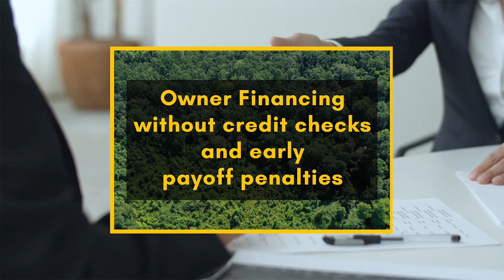Chalk St, Quincy, FL 32351 - Best Deal Land Sellers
CALLING THE ATTENTION OF ALL DEVELOPERS AND INVESTORS! This is a fantastic opportunity to grab this deal of a lifetime. If you are considering adding additional cash-flowing properties to your portfolio, then this exceptional 25-acre of buildable land in the heart of Quincy, FL is perfect for you. It is so huge that it is ideal for any type of big business or a large enterprise that would require a large piece of land like different types of storage businesses, amusement parks, or subdivisions. This lovely space in Gadsden County will accommodate 16 units per acre – that’s a generous total of 400 allowable living units, a perfect spot for an apartment complex in one of the most sought-after, growing residential communities in the entire state. The property itself is exceedingly lovely, lushly treed with abundant local wildlife, and offers wonderful privacy. Perhaps best of all, despite being at home to nature, everything you need is just in the vicinity, plus it is just a couple of minutes drive to some of the Quincy attractions like Lake Talquin and Apalachicola River. We could all agree that having all these on-site is a rarity and something that is on many would-be renters’ wish lists. So, what are you waiting for? Speed up and seize the opportunity to have this asset that would offer you a multitude of options and an absolute high return on investment.